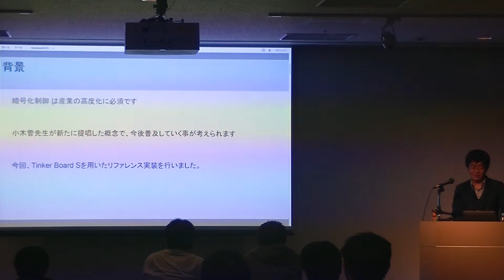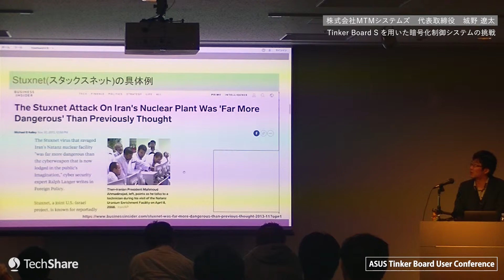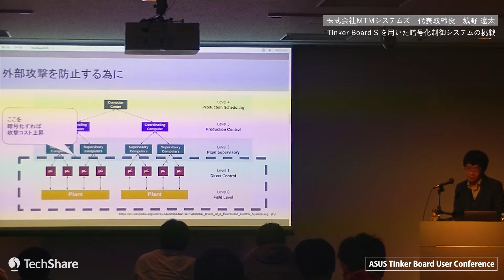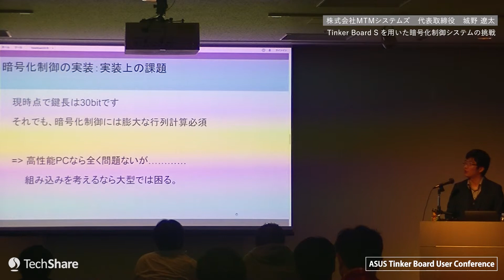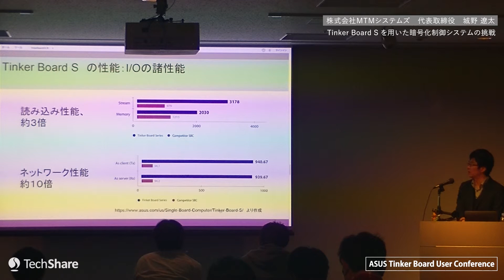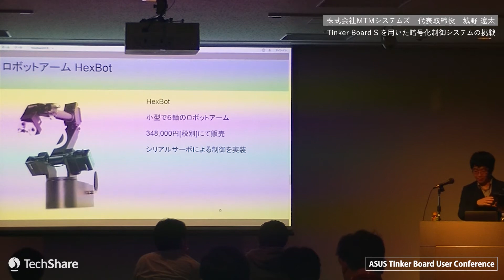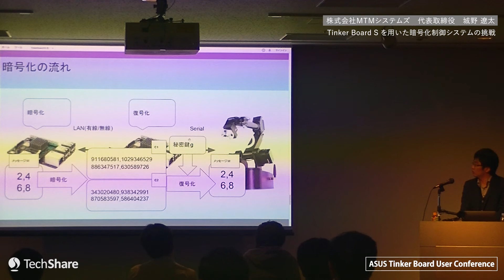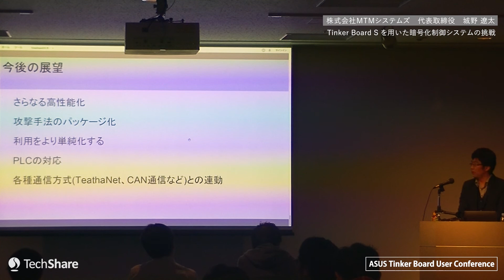Tinker Board S を用いた暗号化制御システムの挑戦【株式会社MTMシステムズ 代表取締役 城野 遼太】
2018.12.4  秋葉原UDXにて　TechShare株式会社　ASUS社　主催『ASUS Tinker Board User Conference 2018　～広がるTinker Board対応製品と新たなアプリケーション～』が開催されました。

こちらの動画は　株式会社MTMシステムズ　代表取締役　城野 遼太 氏　によります当日の講演の様子です。

【株式会社MTMシステムズ】

【Physical Computing Lab｜Tinker Board】
Tinker Boardのご購入はこちらから